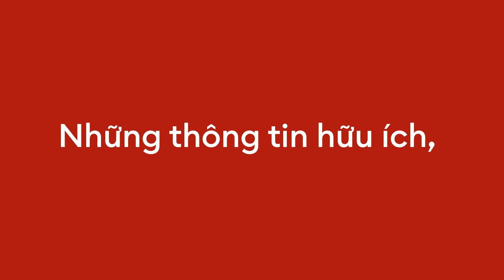[Teaser] Hội thảo phụ nữ 7: Thăng tiến: Lời khuyên cho phát triển sự nghiệp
Khi bắt đầu sự nghiệp, chúng ta thường mơ về một tương lai mà chúng ta leo lên những nấc thang cao hơn, đảm nhận những vai trò lớn hơn và tạo ra tác động tích cực hơn đến doanh nghiệp và những người xung quanh. Tuy nhiên, mỗi người đều đi những con đường khác nhau đến mục tiêu này. Có phương pháp phổ quát nào để tiến bộ nhanh chóng và hiệu quả, hướng tới mục tiêu thành công trong sự nghiệp không?

Hội thảo này sẽ giúp bạn có được “tư duy phát triển”, bạn bước lên những nấc thang tiếp theo của sự nghiệp.